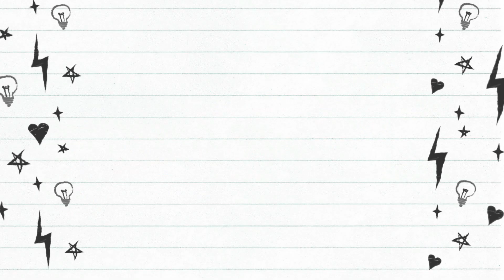Top Famous Celebrity Couples Who Prove That True Love Can Last Forever1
Top famous celebrity couples who prove that true love can last forever, Hollywood couples real life moments, age and names.

List of Celebrities couples
Keth Urban and Nicole Kidman
Will Smith and Jada Pinkett
Matthew McConaughey and Camila Alves
Benjamin Millepied and Natalie Portman
Javier Bardem and Penelope Cruz
Ian Somerhalder and Nikki Reed
Justin Timberlake and Jessica Biel
Channing Tatum and Jenna Dewan
George Clooney and Amal Clooney
Benedict Cumberbatch and Sophie Hunter
John Travolta and Kelly Preston
David Beckham and Victoria Beckham
Matthew Broderick and Sarah Jessica Parker
Tim McGraw and Faith Hill